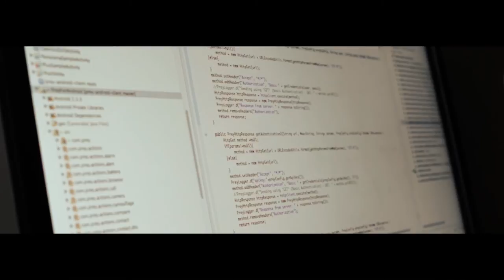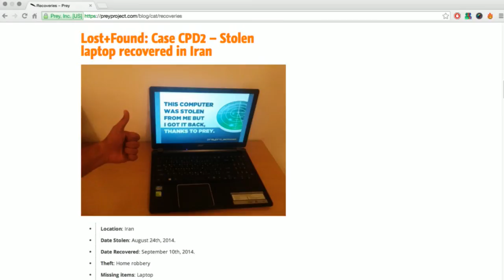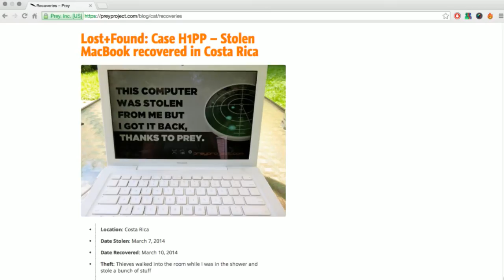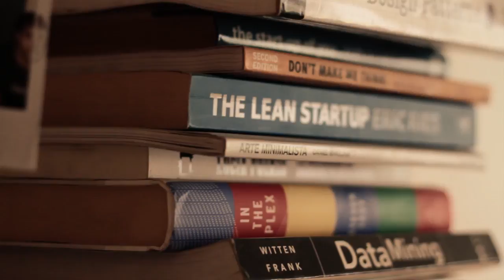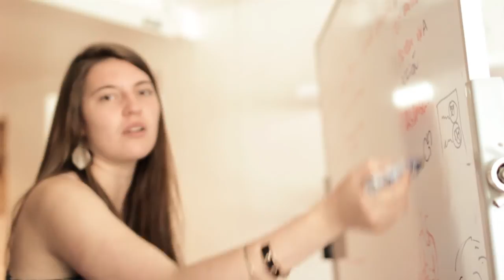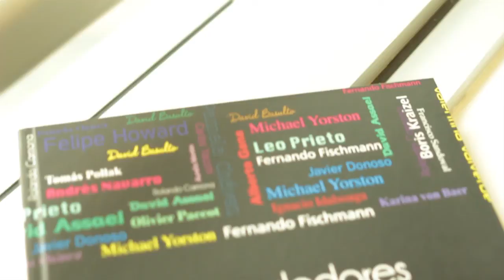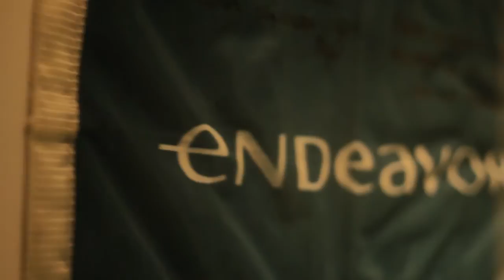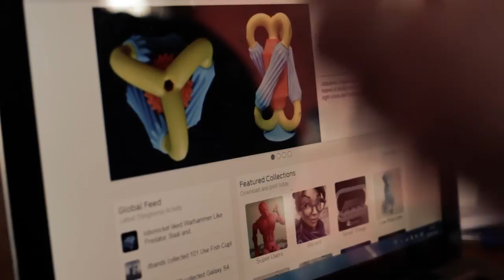Inteligencia Colectiva - #06 Prey / Endeavor / Dreambox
Inteligencia Colectiva - Capítulo 06
En este capítulo conoceremos a Prey, creadores de un programa conocido a nivel mundial por su efectividad para recuperar computadores y celulares robados. También conversaremos con Endeavor, una de las iniciativas de apoyo al emprendimiento mas exitosas a nivel mundial. Finalmente veremos el trabajo de Dreambox, la primera impresora 3D creada y comercializada en Chile.

Inteligencia Colectiva - Capítulo 05
En este capítulo especial conoceremos al primer vehículo eléctrico diseñado y creado en Chile, el Lufke de la empresa Voze, un emprendimiento que fue apoyado por Innovo, la incubadora de negocios tecnológicos y de larga data de la Universidad de Santiago de Chile.